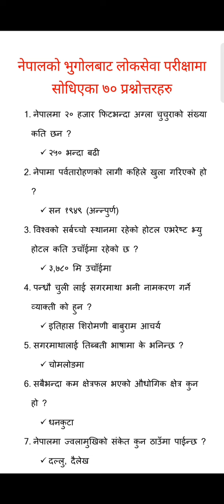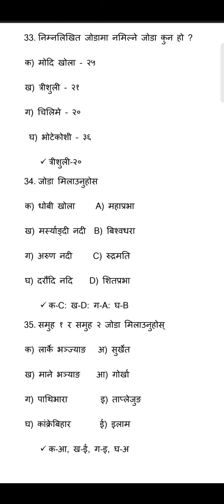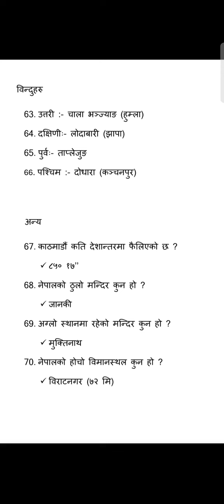लोकसेवा परिक्षामा सोधिएका ७० GK (नेपालको भुगोलबाट)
नेपालको भुगोलबाट लोकसेवा परिक्षामा सोधिएका ७० प्रश्नोत्तरहरु